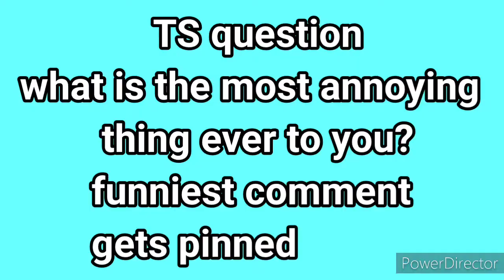TS movie: The Whistle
Elmo finds a whistle and causes some annoyance. and a freak accident